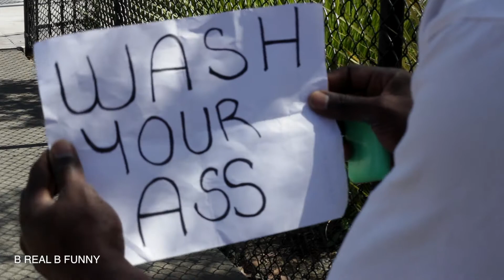B REAL B FUNNY ASK GOD TO DROP A BLESSING OUT THE SKY